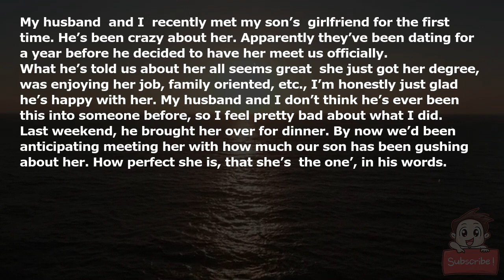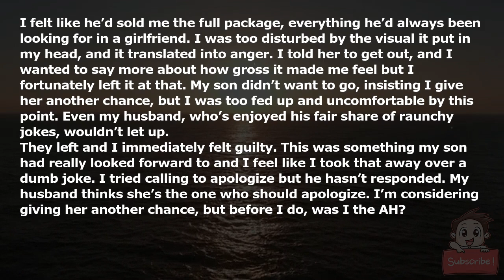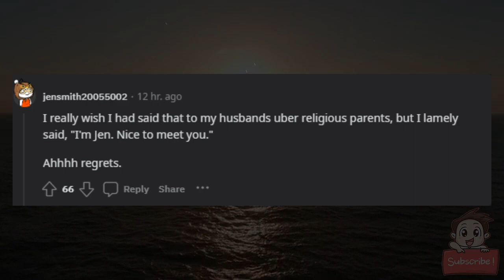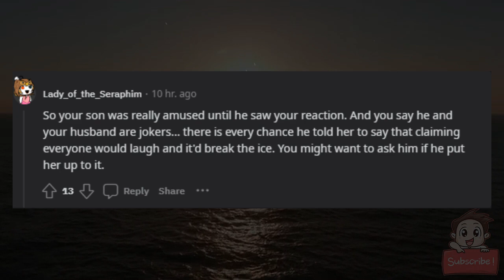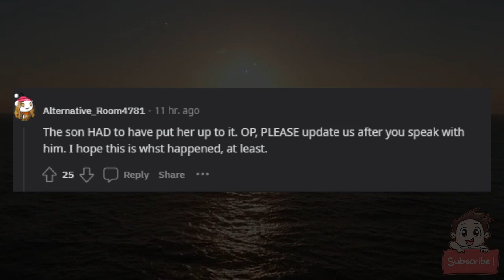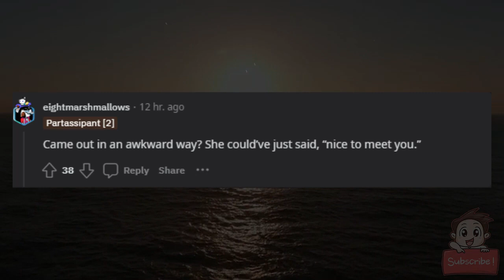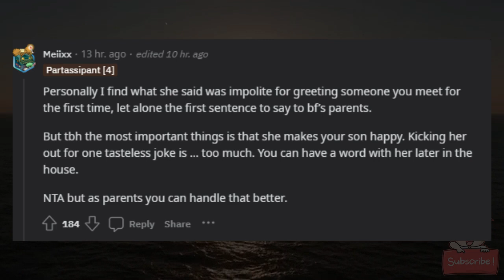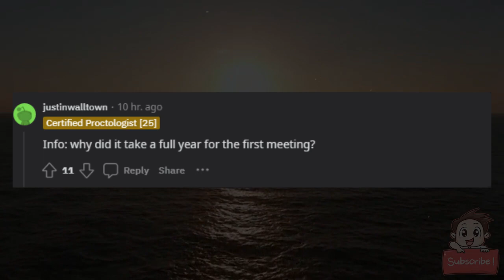AITA for kicking my son’s girlfriend out of our house?